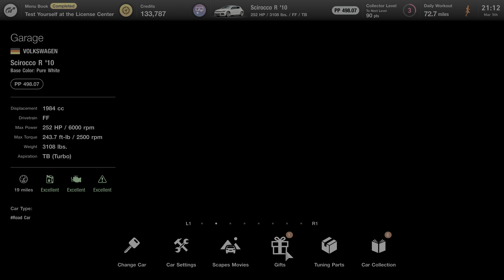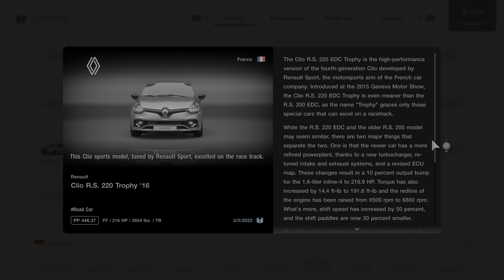Gran Turismo 7 First Look PS5 4K UHD